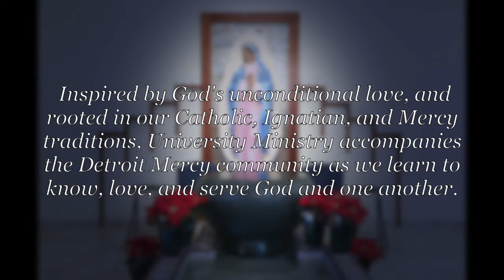What Does it Mean to Accompany?